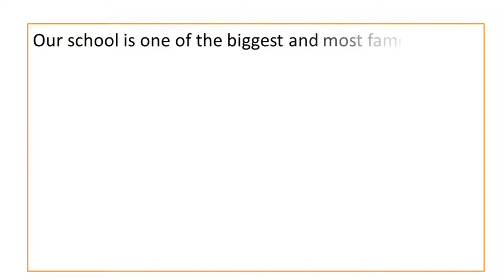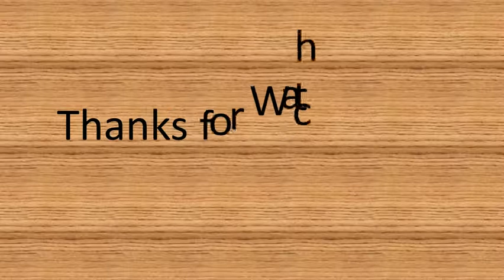Paragraph on Your School Campus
This is a paragraph about Your School Campus. This is very important for all class. I hope that you will enjoy.